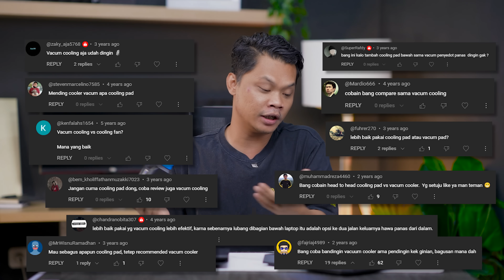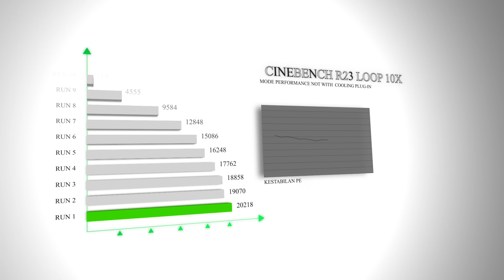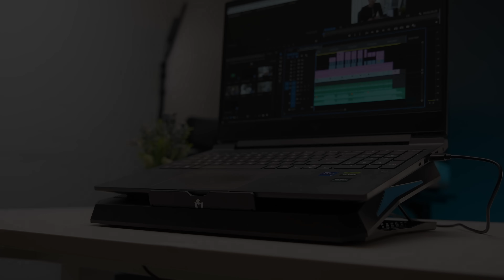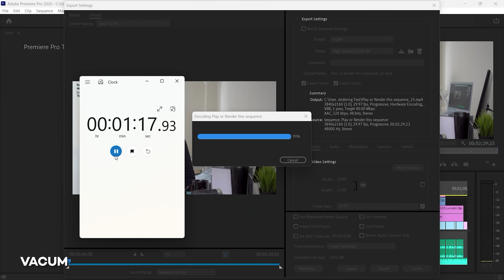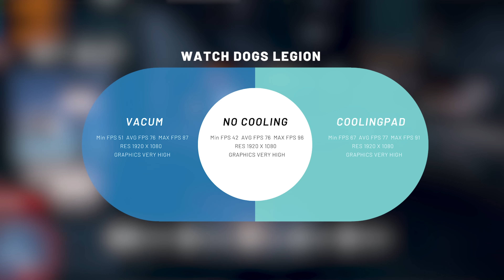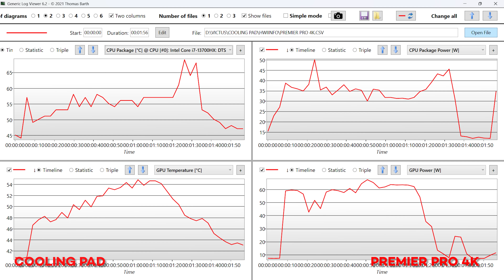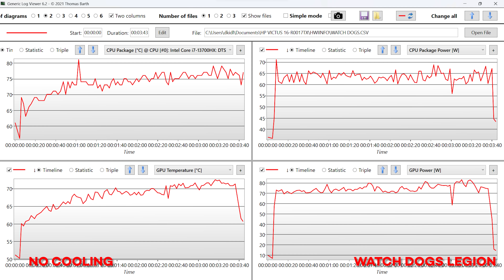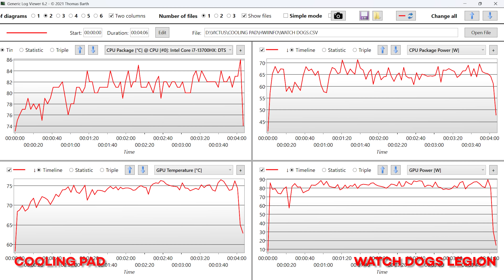Cooling PAD VS VACUUM ! | Mana Yang lebih dingin Buat LAPTOP GAMING ?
banyak yang bilang kalau cooling yang vakuum lebih efektif buat nurunin suhu panasnya laptop,
hmm.. apakah bener kayak gitu ? langsung aja kita buktikan!